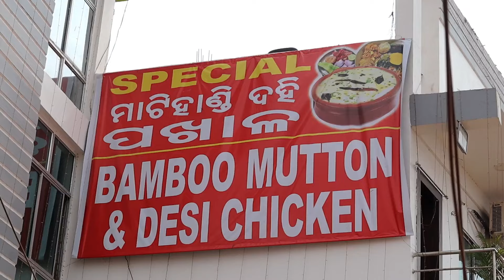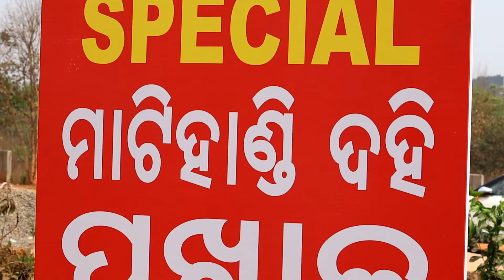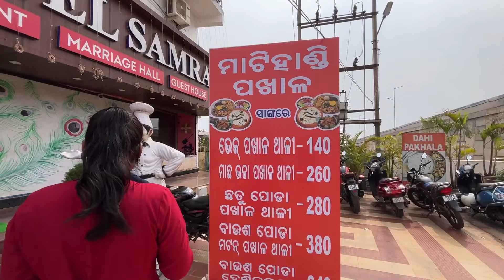ଗାଉଁଲି ମାଟି ହାଣ୍ଡି ଦହି ପଖାଳ ବଡ଼ିଚୁରା କୁ Special Bamboo ମଟନ ମାଛ ଛେଚା ଦେଶୀ କୁକୁଡ଼ା ପୋଡ଼ା Samrat Hotel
We Love to entertain our fam by creating unique content and uploading it in our youtube channel.If you like our videos donot forget give your valueable feedbacks in our comment box and a thumbs up.

PHONE NO HOTEL SAMRAT :-  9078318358 / 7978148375

Our Personal Instagram Link -

BGM CREDITS

Original-Artist(s)/Record-label(s).

 Artist involved and is strictly done for the promotional purpose.